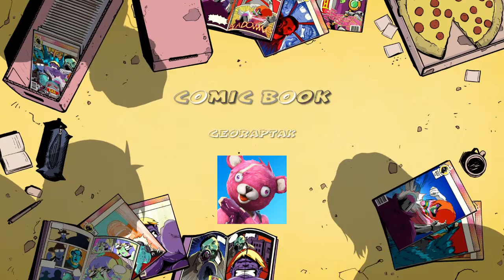Argisa na to anevaso) Seson 8 NAI